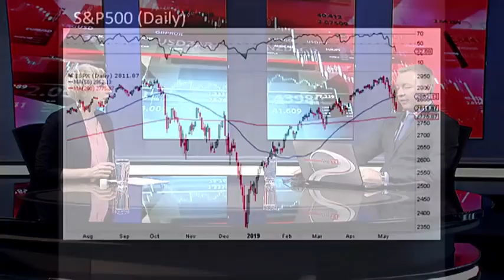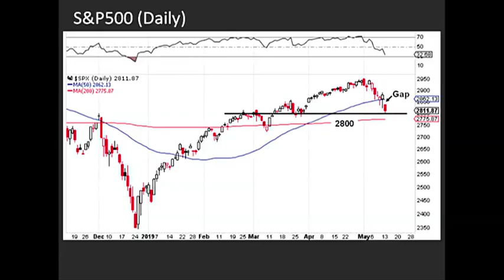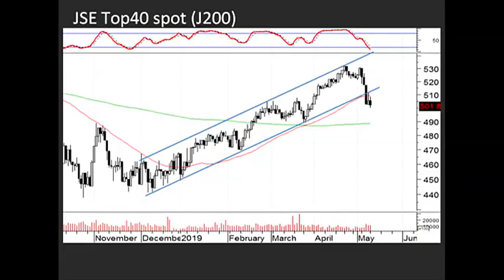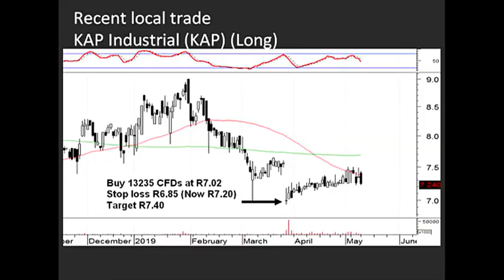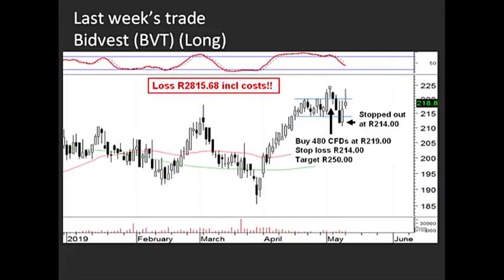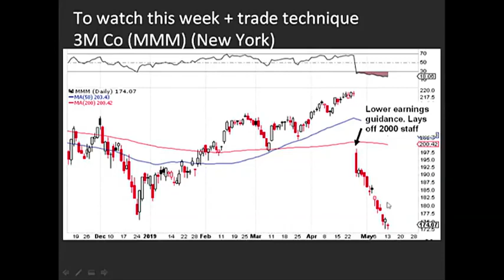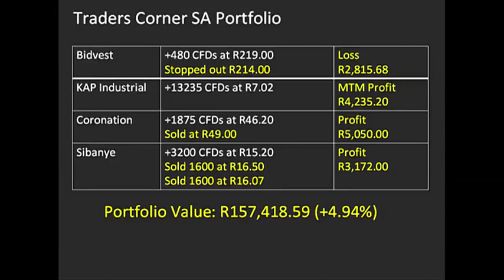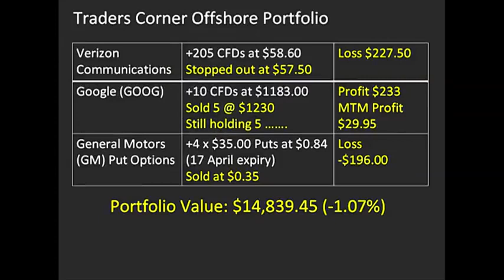14 May 2019: Stopped out on Bidvest. Monitoring 3M Co in US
14 May 2019: Stopped out on Bidvest. Monitoring 3M Co in US